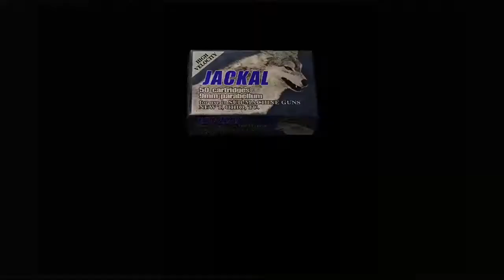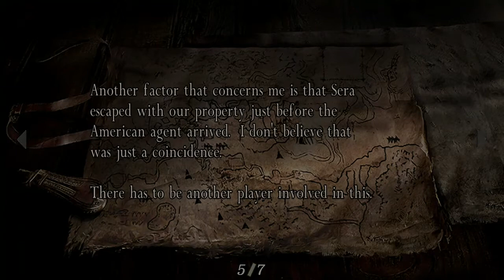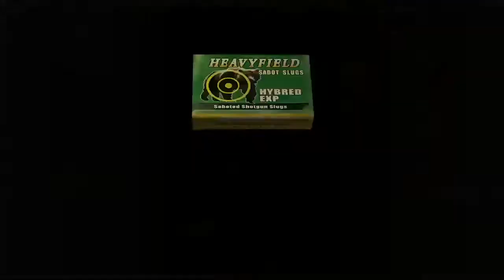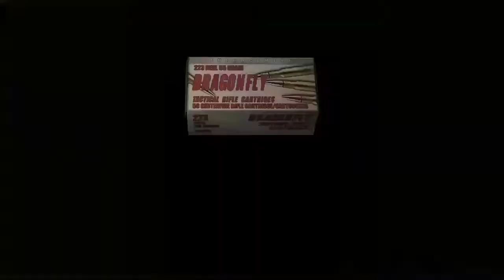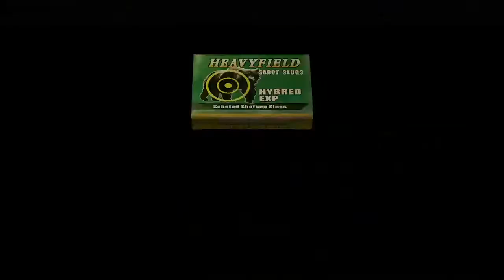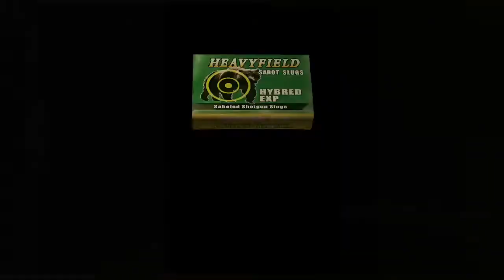Resident Evil 4 HD Edition - Survival (Xbox One)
The villagers surrounded the house as Leon and Luis try to stop them entering while Ashley hides.